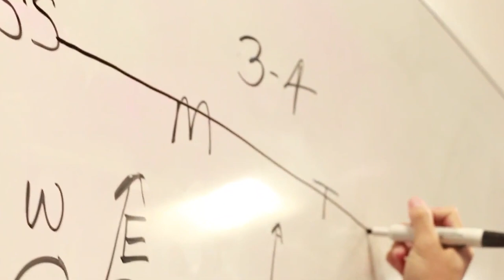The Voices of 1010XL - Donna Murphy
1010XL's first ever female voice, ladies and gentlemen. We bring you the radio story of the one and only Donna Murphy.

To celebrate our 15th Anniversary, we're telling our story, through the voices you hear every day on the radio.